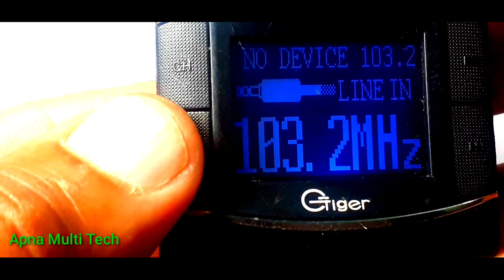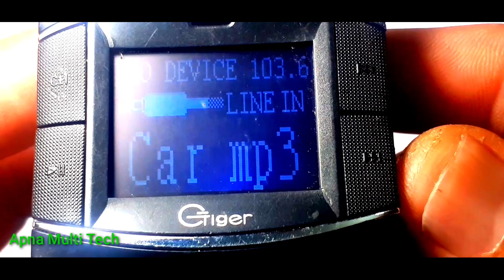I Tried The Most Popular Bluetooth FM Transmitter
In my channel video,100% original material  is updated . fake video is not updated in any way or at any cost. true pictures and true information  is provided at all my channels.first of all, i collects information about the desired video than publish it for my honourable and respectful viewers,who like,share and Subscribe my all channels, in this channel, i upload videos regarding  electronic ,electrical, mechanical and technical information ,easy tool making   and relevant materials. my other youtube channels are : Apna NM farm  and Apna Agri Tech

apna multi tech
best bluetooth fm transmitter